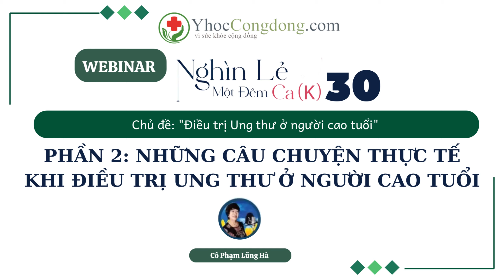Những câu chuyện thực tế khi điều trị Ung thư ở người cao tuổi - Nghìn lẻ một đêm Ca (K) 3 Phần 2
NGHÌN LẺ MỘT ĐÊM CA (K) là chương trình do Tổ chức Y học cộng đồng và bạn bè thực hiện với ý nguyện tạo ra sân chơi định kỳ để nhân viên y tế, bệnh nhân-người thân chia sẻ kiến thức, trải nghiệm liên quan tới ung thư và điều trị ung thư để có thêm sức mạnh tiến lên phía trước.

🍀Những chia sẻ thực tế của bệnh nhân cao tuổi khi điều trị Ung thư sẽ phần nào giúp các bệnh nhân tự tin điều trị, lạc quan hơn với cuộc sống và cải thiện thiện sức khỏe theo hướng tích cực.

🍀Mọi người đón xem những chia sẻ từ nhân viên y tế, những thông điệp từ những bệnh nhân đang hoạt động vì sức khỏe cộng đồng và hãy cùng lan tỏa những lời khuyên hữu ích để hỗ trợ người bệnh, qua chương trình 𝐍𝐠𝐡𝐢̀𝐧 𝐥𝐞̉ 𝐦𝐨̣̂𝐭 đ𝐞̂𝐦 𝐂𝐚 (𝐊) 𝐥𝐚̂̀𝐧 30 𝐧𝐡𝐞́!!